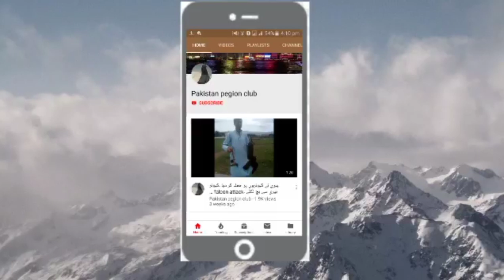کبوتروں کے بچوں کو ہاتھ سے پالنے کا طریقہ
Best pigeons
Flying pigeons
Racing pigeons
Indian pigeons
Pakistani pigeons
Pigeons video
Pigeons training
Pigeons vitamin
Pigeons loft
Pigeons cage
Pigeons food
Pigeons home breed